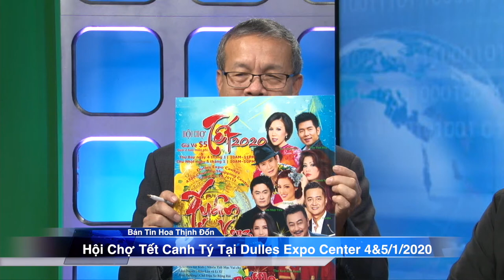VATV | Hội Chợ Tết Canh Tý 4 & 5 /01/2020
VATV | VATV | tại Dulles Expo Center